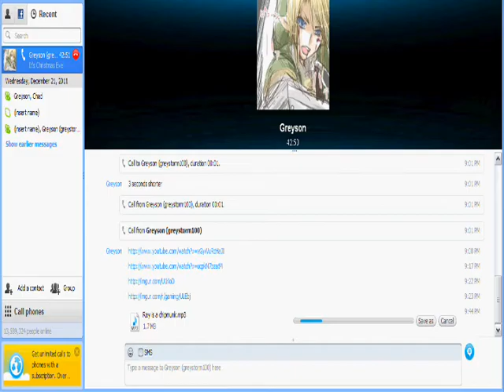RuneScape: The Quest-Through [Devious Minds] (1/2) - The Shady Monk.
I record Devious Minds, one of the few Quests that I haven't done, and only recently got the smithing level for. While I started the quest a while ago, I've only recently been able to do it, so I figured I'd do a new quest and take you along for the ride.